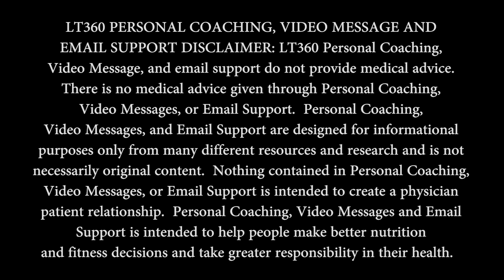Cells By LT360 Coach Scott Oatsvall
What is the difference between and healthy cell and a sick cell?